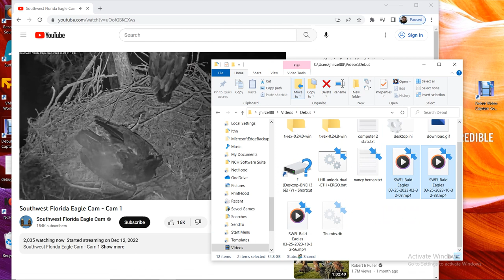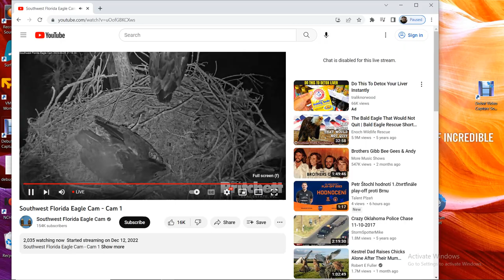SWFL Bald Eagles 03/25/2023 18:32